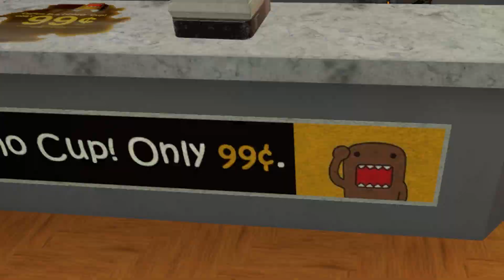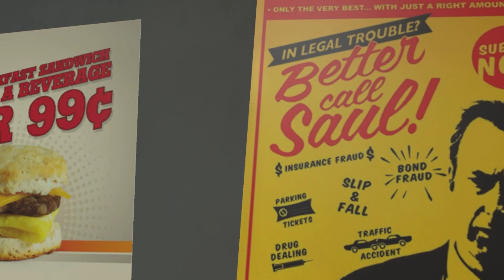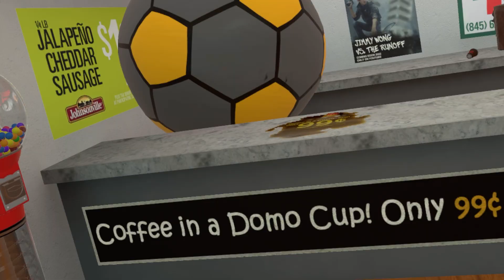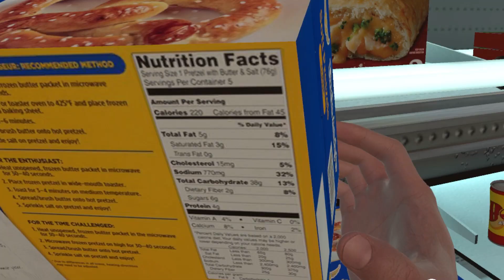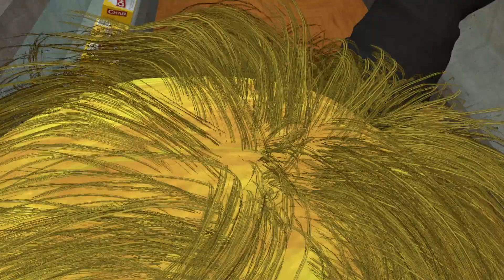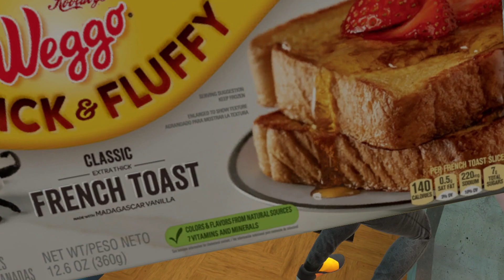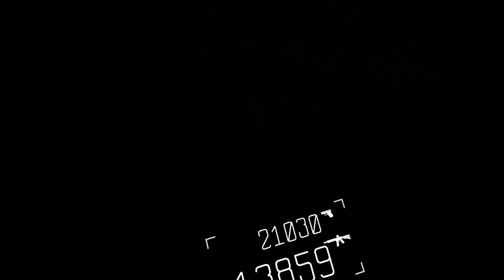The Funniest VR game...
Committing every crime in VR, watch to the end for a free trip to Egypt.